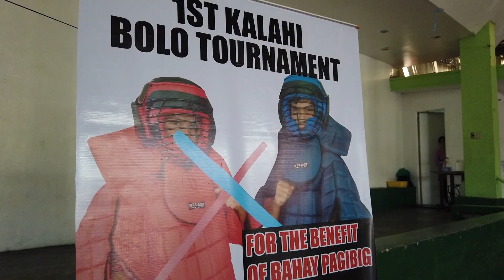1st Kalahi Bolo Tournament | FMA Competition Highlight Reel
Highlights from the 1st Kalahi Bolo Tournament!

The competition was organized by GM Allan Fami and the Kalahi FMA organization as a charity event for Bahay Pag-ibig.